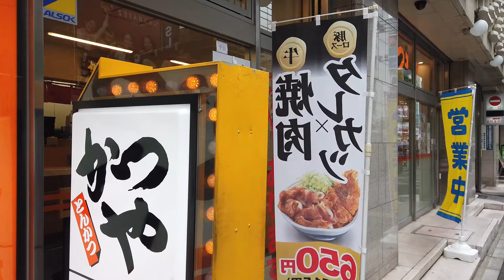レギュラー希望！かつやがやってくれました！牛焼肉✕豚ロースタレカツ【昼めしジプシー】かつや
かつやの全力飯。あの合い盛りをレギュラー希望！

今このひとときを、最高の一皿で空腹を満たすべく

本日は、「かつや」へやって来ました。
全力飯。の限定メニューで評判の高い合い盛りを食べたら、
レギュラーを熱望したい組み合わせでした。

　　・豚ロースタレカツと牛焼肉の合い盛り丼 650円